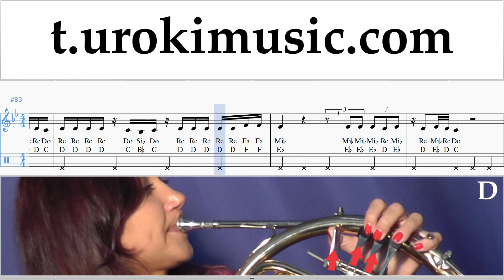How to play KAROL G - MI EX TENÍA RAZÓN on French Horn Tabs Notes Solo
How to play KAROL G - MI EX TENÍA RAZÓN on French Horn Tabs Notes French Horn Tutorial Solo Finger Chart for Beginners um-i703. peremennaja5add01 peremennaja6add02. Please write in this form, how to make lessons more useful to you howtoplayfrenchhorn frenchhornlessons um-i703